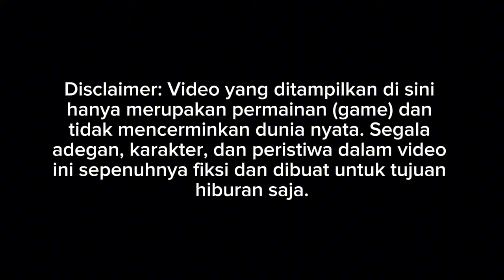RILIS!! BUS QQ TRANS JETBUS 3 HINO RM 280 BY ASXFM || MOD BUSSID TERBARU 2024